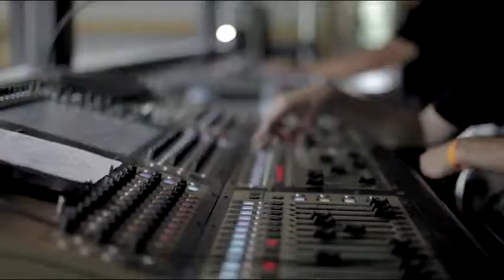GETAFE 10 AÑOS EN PRIMERA CELEBRACIÓN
CELEBRATING 10 YEARS IN THE PREMIERE LEAGUE. THE DRUM STORMING AGENCY ORGANIZED ALL THAT BIG PARTY.